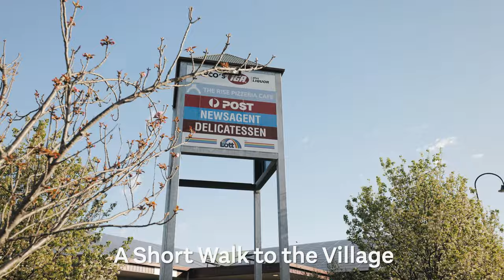37-39 Main Street, Narre Warren North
A Once In A Generation Offering

Situated in the absolute heart of Narre Warren North in the stunning tree lined Main Street, with the Narre North Primary School, Ackland Park and walking tracks all at your doorstep, as well as the ever-popular Marcos IGA less than 100m away.
Peake Projects exclusively present this once in a generation offering -Two superb opportunities, each with its own special qualities but both sharing the same desirability. With a diverse and high calibre of homes nearby, many selling for well in excess of $2 million, you can buy and construct your dream home with confidence.

Lot 1 and Lot 2 are conventional rectangular shaped blocks which boast extra wide 18 metre frontages. This provides scope to build your custom home without compromise.

Lot 3 offers its own private driveway and a more secluded home site. With slight elevation, it also allows for attractive views towards the Harkaway Hills.

Key Site Features include

• Fully fenced
• Fully serviced
• Separate driveways (no common area)
• Titled and ready to build on
• Substantial building envelopes
• North-south orientation